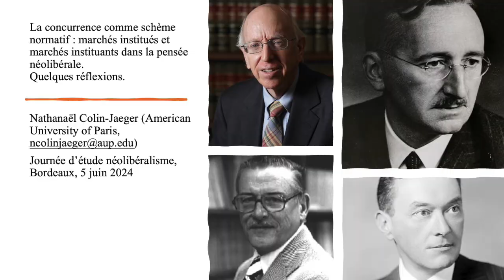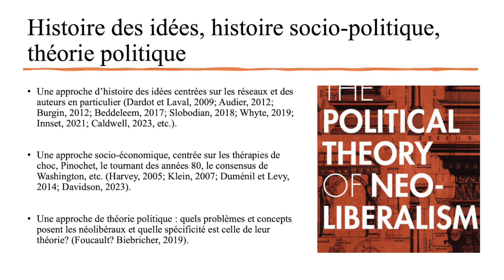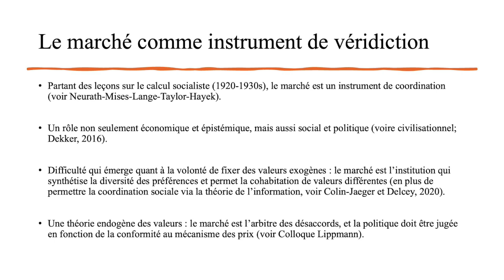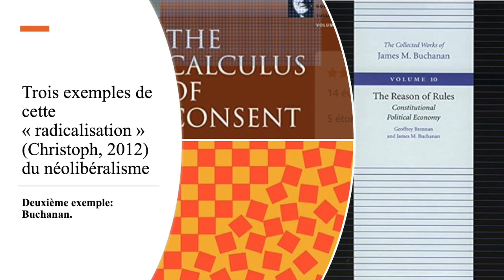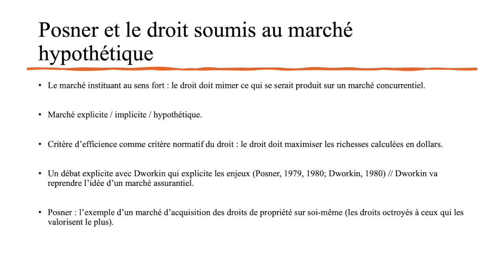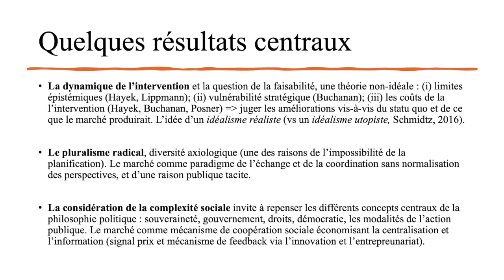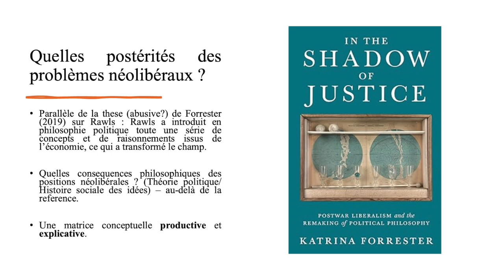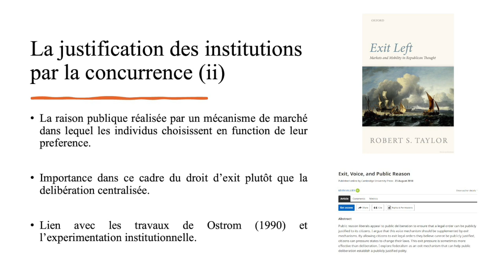Séminaire « Néolibéralisme(s) Libéralisme(s) Illibéralisme(s) : Conférence de Nathanaël Colin-Jaeger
Séminaire « Néolibéralisme(s), Libéralisme(s), Illibéralisme(s) : comment nommer les choses en philosophie politique ? »
Nathanaël Colin-Jaeger, Post-doctorant (Assistant Researcher) en Philosophie politique à l’American University of Paris.
Enjeux et fondements philosophiques du néolibéralisme : instituer les marchés concurrentiels
Organisation : Mounir Zakriti, Doctorant en philosophie politique, Pierre Crétois, MCF en Philosophie, Raphaël Morisset, Doctorant en sciences politique, Matthieu Montalban, MCF en Sciences économiques.